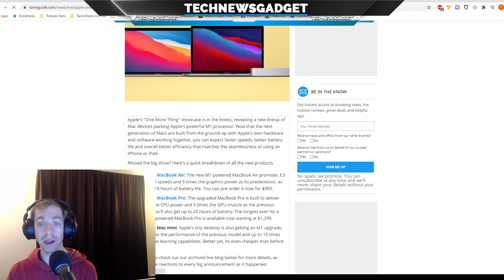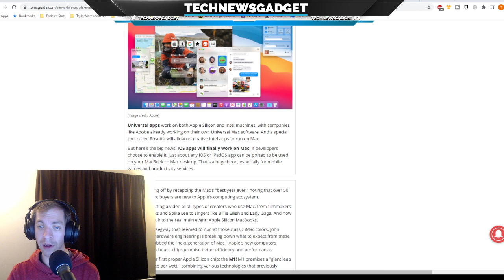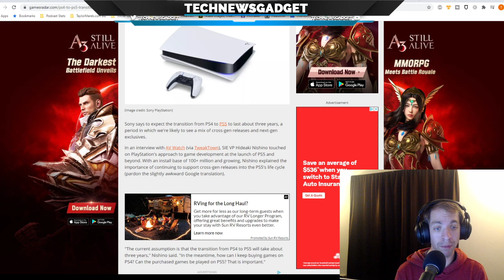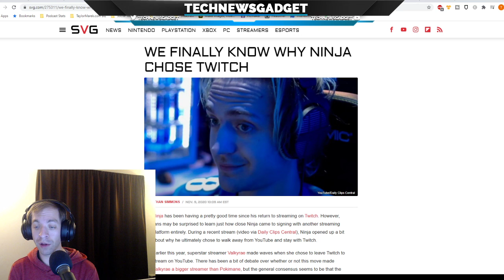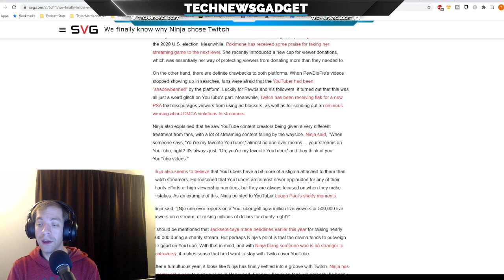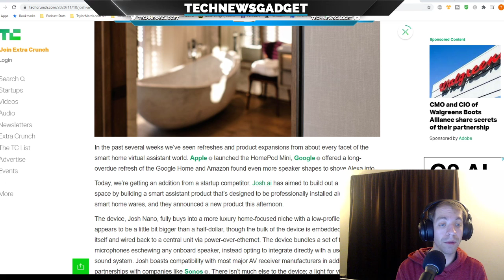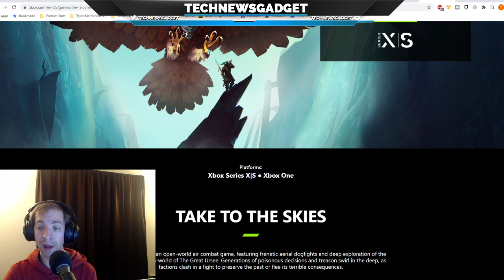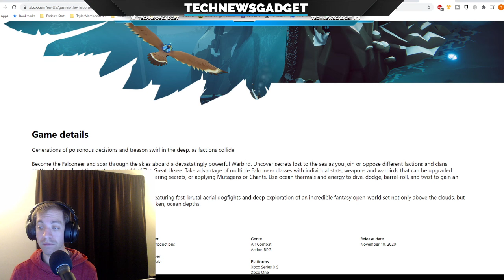Recapping One More Thing By Apple | Latest In Tech News #227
Sub for DAILY uploads & punch the 🔔 to be notified!